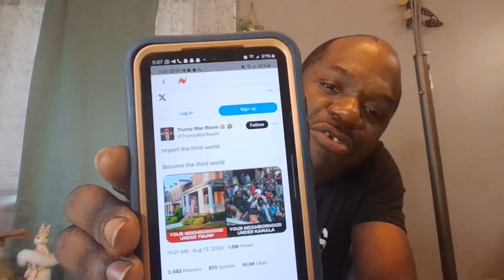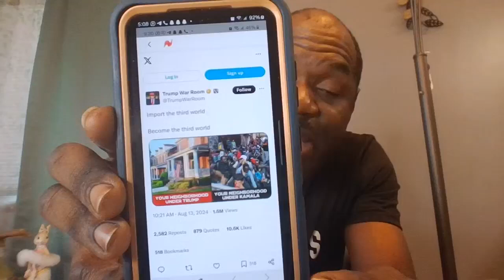On paket Ayisyen isit USA ak Ayiti ta swete pou yo ta depote Ayisyen parey yo an Ayiti !!!